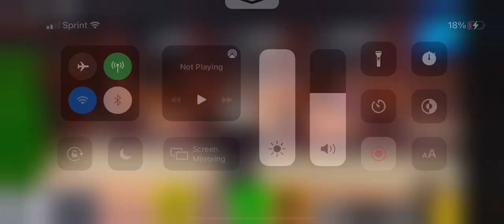Willow wolf 🐺 jump scare